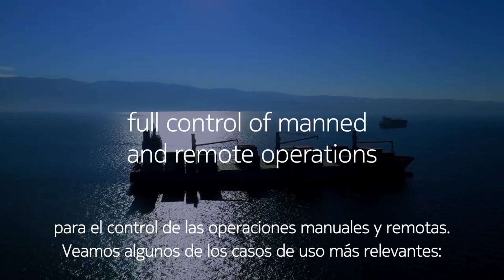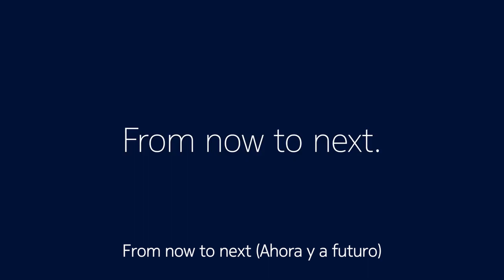Redes Industriales Privadas de Nokia para puertos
Los puertos nunca son estáticos. Necesitan una red robusta que pueda conectar los activos móviles, así como absorver el tráfico de contenedores.